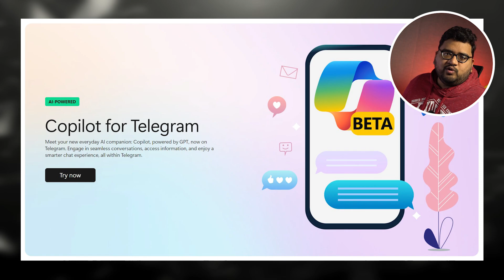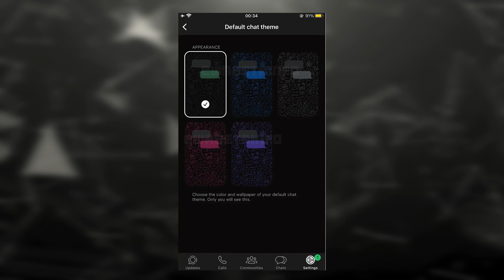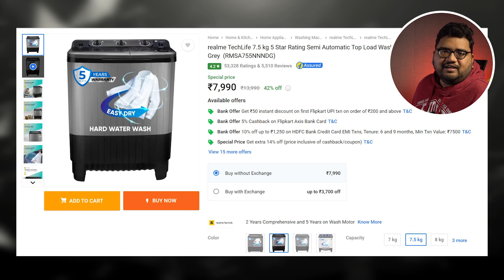Microsoft Copilot x Telegram, Nothing Phone 2a Special Edition, Oppo Pad 3 Leak, Snapdragon 8 Gen 4!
And more: YouTube Playables, Poco F6 5G on Sale, WhatsApp Themes, Deal of the Day: Wired Gaming Mouse Under 500, realme TechLife Semi Automatic Top Load Washing Machine